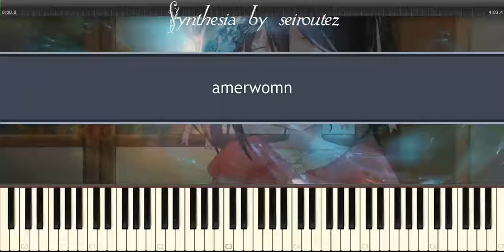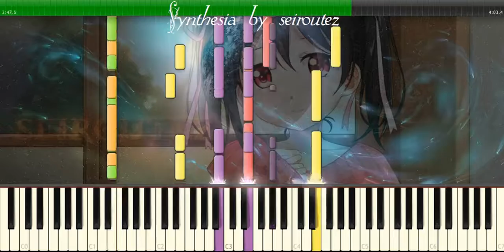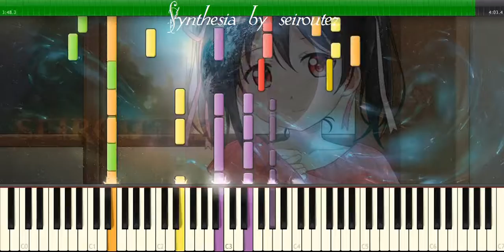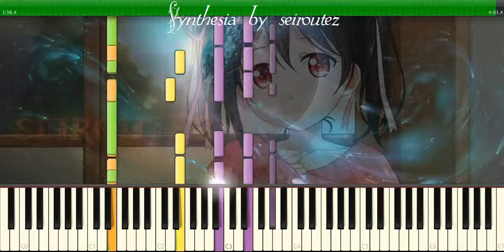[Synthesia][MIDI] amerwomn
[Synthesia][MIDI]